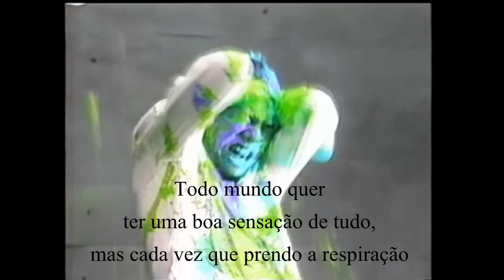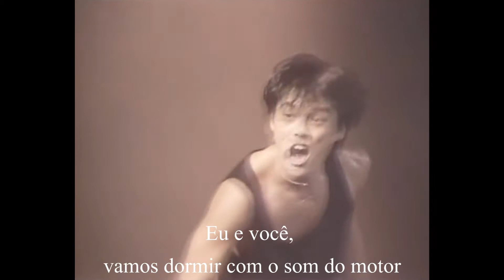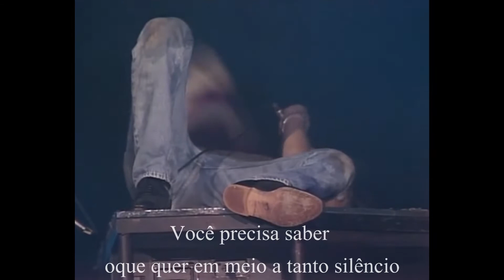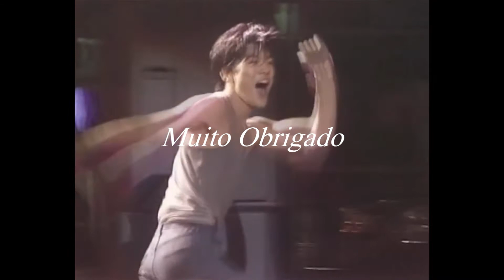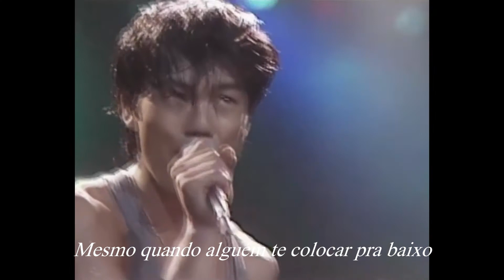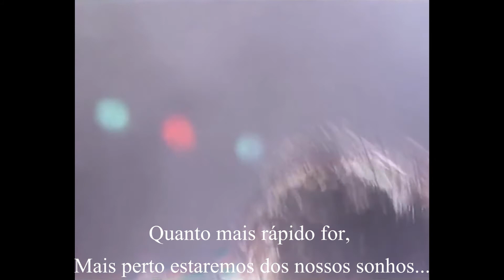Yutaka Ozaki - Freeze Moon Legendado PT-BR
Entrem no grupo Yutaka Ozaki BR no Facebook para mais videos e musicas sobre Yutaka Ozaki.. Espero por todos lá , obrigado .

Agora Legendado, todos tem a oportunidade de conhecer o trabalho deste grande musico da cultura japonesa que se tornou uma Lenda e é ícone por lá até hoje, inspiração de muitos músicos, bandas e etc...

Esta apresentação ocorreu em 25/08/1985 , Ozaki já estava encerrando a turnê entre seu segundo e terceiro álbum, fazendo um enorme sucesso. Esta apresentação é considerada rara, há poucos videos e foram lançados poucos conteúdos em DVD sobre ela, Freeze Moon é um raro conteúdo desta apresentação, temos algumas partes cortadas e censuradas da musica por motivos que parecem um mistério, mas mesmo assim, ainda se trata de um conteúdo raro e praticamente perfeito, espero que aproveitem. Obrigado.